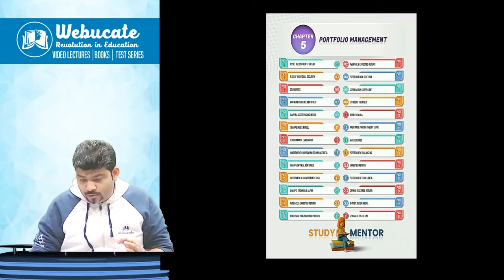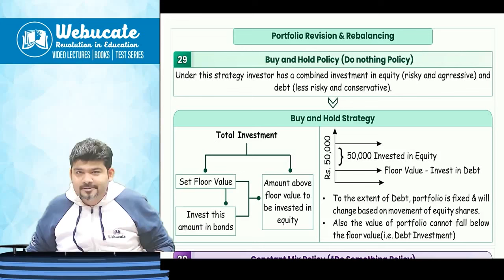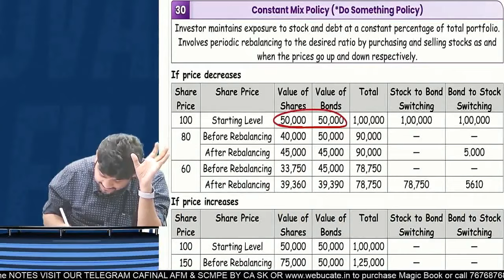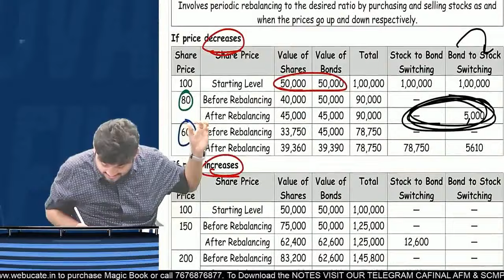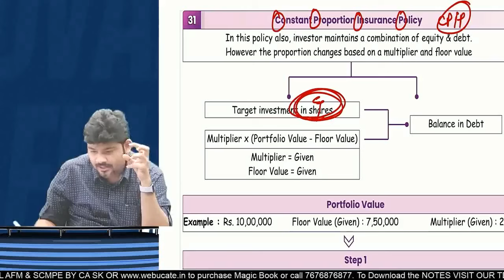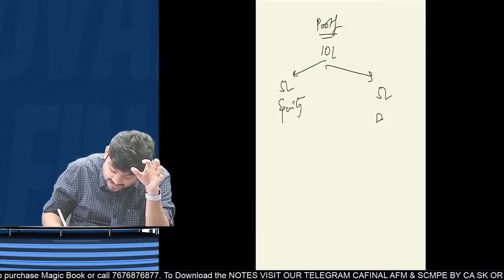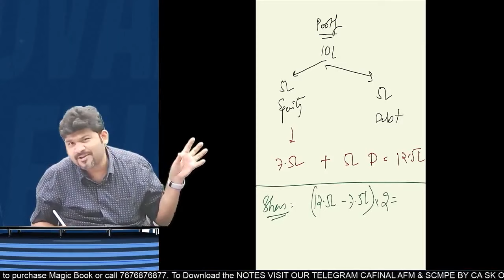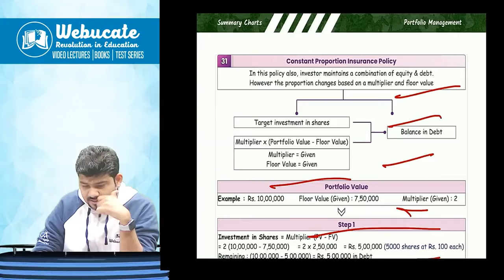CA FINAL AFM PORTFOLIO REBALANCING SURE SHOT 10 MARKS